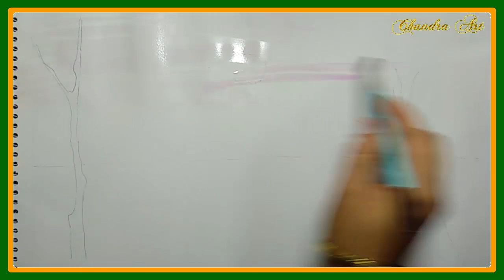Watercolor Landscape Paintings for Beginners - Watercolor Landscape Painting Videos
Song: Arensky - Feel The Light (ft. Moorea)(Acoustic)